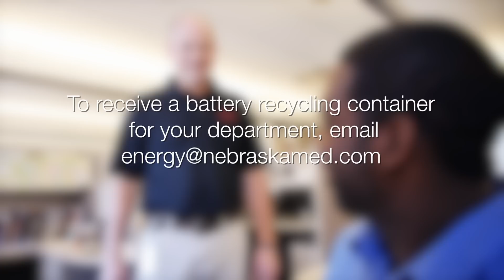Energy Advocate Team - Battery Recycling - The Nebraska Medical Center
How do you get employees to recycle batteries? Show them that there are better things to do with your old ones than use them as weapons for Transformers toys.